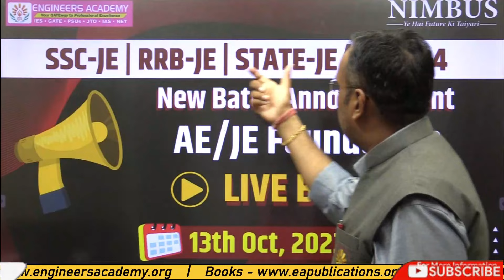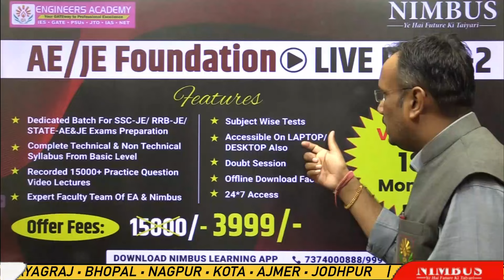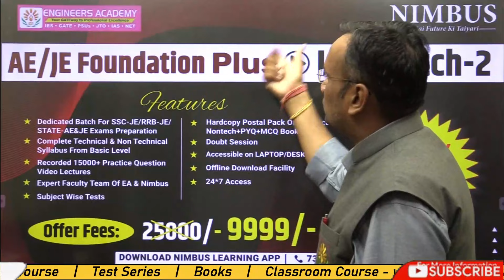📢 New Batch Announcement 📢 AE/JE Live Foundation Batch For SSC JE 2024 And State AE/JE & RRB JE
SSC JE 2024 and RRB JE/SSE 2024 Exams aspirants are informed that new AE/JE Foundation Batches are starting for the 2024 Exams. The Foundation Batch consists of dedicated syllabus coverage for AE/JE Level Exams with theory lectures of Technical+ and technical subjects. Also, Recorded 15,000+ questions for practice along with subject-wise tests and doubt sessions. The validity of this batch will be 18 months from the date of purchase.

Also, The Foundation Plus batch is also launched which contains the AE/JE Foundation batch along with FREE Hard copies of the books for the respective branches.
The Hardcopy books will contain Technical Book Practice Questions along with PYQ+MCQs of the respective discipline.

NIMBUS Learning is an initiative of the Engineers Academy in online coaching. Engineers Academy was established in 2011 and has fostered admirable heights to become one of the best coaching institutes in Jaipur, Delhi, Patna, Ranchi, Lucknow, and in other 15 cities of India where we have 25+ coaching centers.